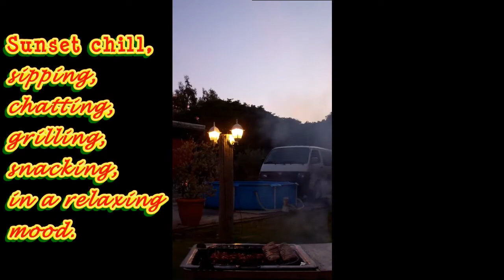2013-04 Grilling with Querinne and Rikko